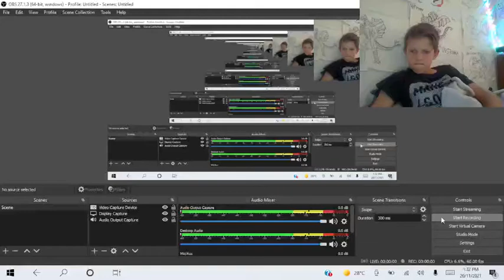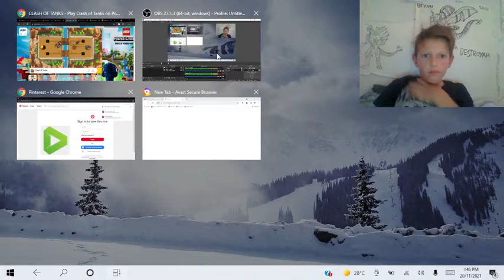clash of tanks gameplay